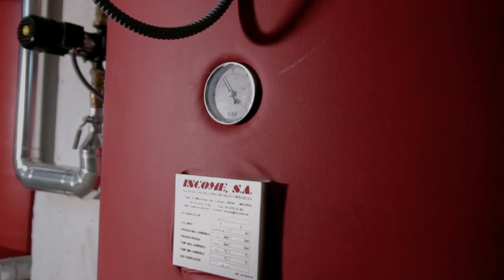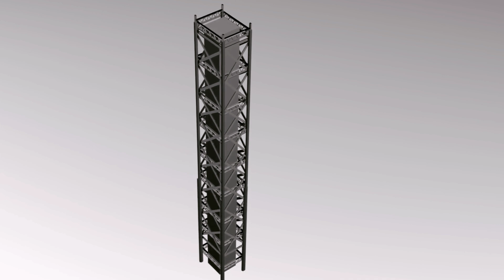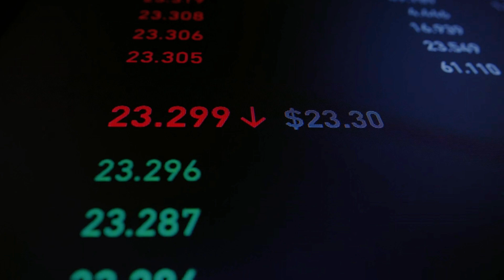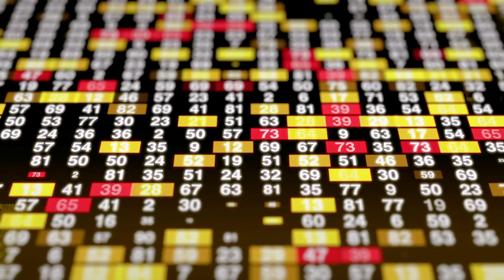This Unfinished Tower Is Already The Same Height As The Burj Khalifa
The story of Goldin Finance 117, Tianjin, China.

The highest unfinished tower in the world
The world's highest Ghostscraper.